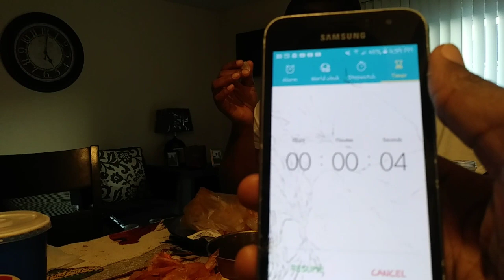10 giant prawns in 10 minutes with 2x spicy sauce. The. (Queen Beast and Beast Mode)Challenge!!!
My wife and I decided to try this challenge that Queen Beast did the10 prawns in 10 minutes with 2x spicy sauce. I admit it's one heck of a challenge. Did we fail or did we successfully completed this challenge. Watch the video to see...

Shot out to Queen Beast And Beast Mode for putting this challenge out there for everyone and a big shot out to everyone who completed il...

West_demetrice

This video was made with free intros and Sound effects from FILM MAKER PRO...